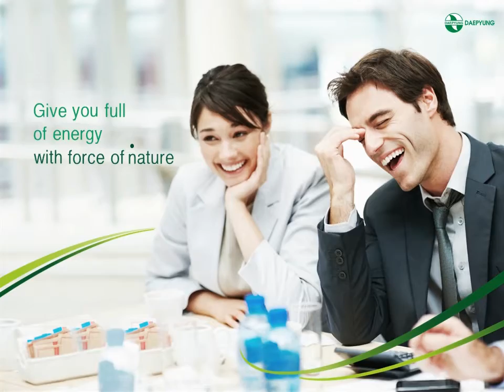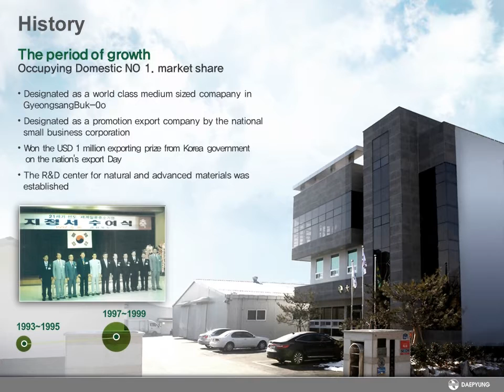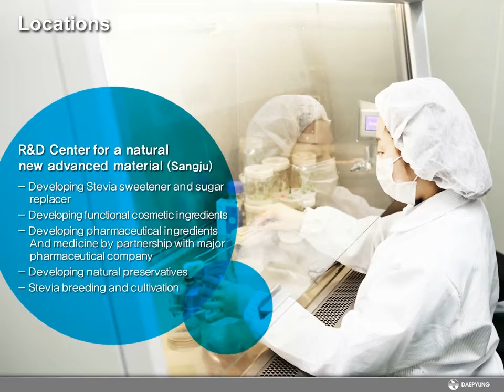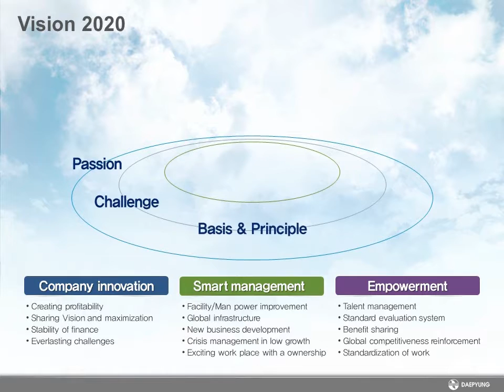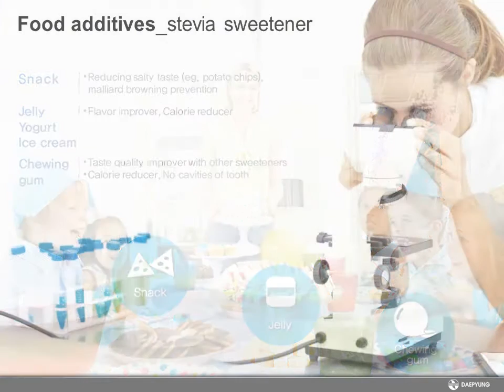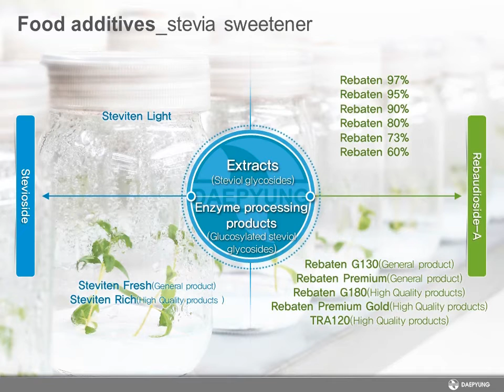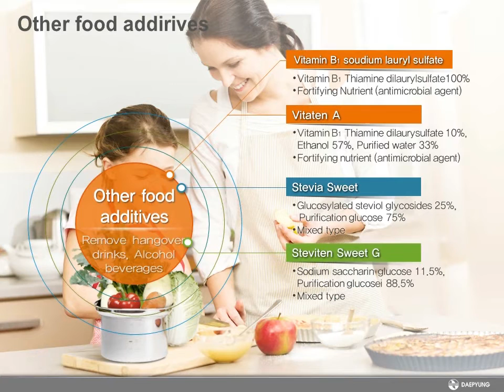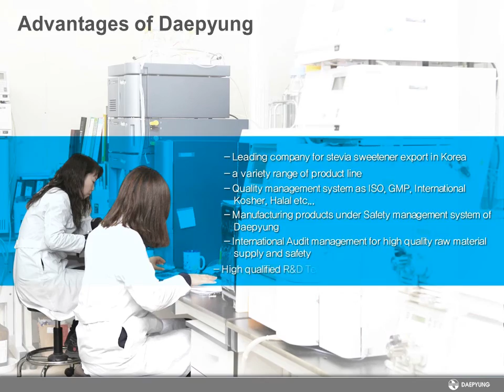Stevioside｜natural sweetener｜DAEPYUNG CO.,LTD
DAEPYUNG's Stevioside is a natural sweetener extracted from stevia(commonly known as sugarleaf) mixed with Brussels sprouts extract. Stevia's sweet taste is known for its  slower onset and longer duration than that of sugar and Brussels sprouts for its anti-cancer properties.

Stevioside has many advantages when compared with sugar. Since the sweetness of stevia can go up to 200 times that of sugar, only small amount is neccessary, which results in lower calory consumption. Also Stevioside balances out sourness; Stevioside is stable under heat, acid, and alkali; no browning reaction occurs; no dental caries occurs; etc.

Stevioside's high product quality and safety have been proven by winning the World Class Product Award in 2008 issued by Korean government.

If you want a more business informarion, please visit following offcial sites.